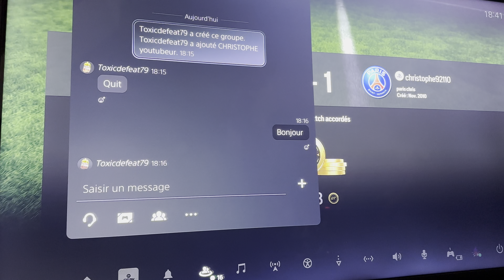Le PSN Toxicdefeat79 quitte la partie et je lui et mis un but mdr